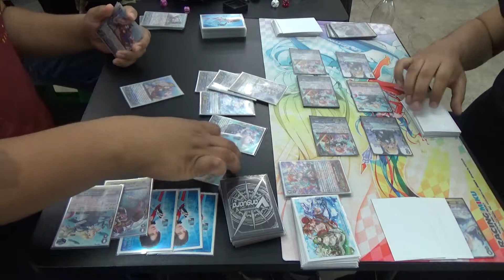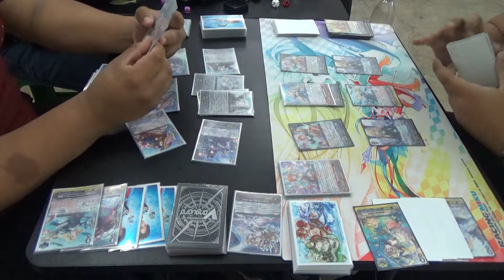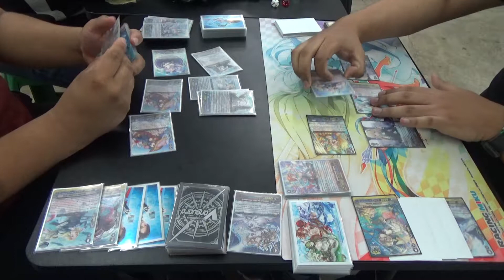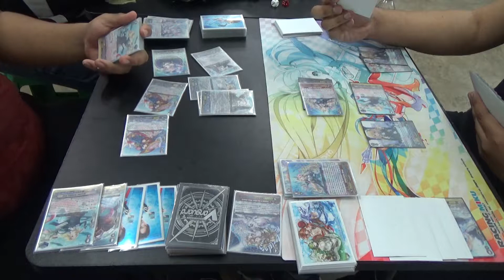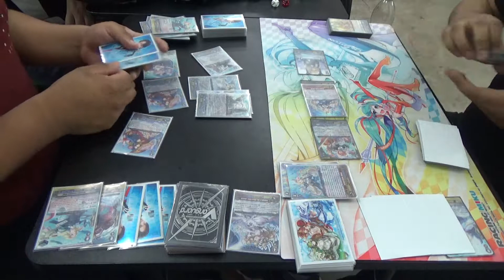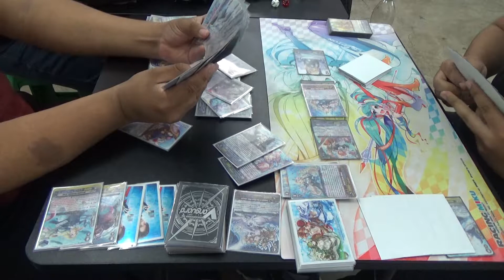Duelo Amistoso Hanz Lauris vs Rodrigo Duo Parte 2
Disculpen por no subir videos en un buen tiempo, es que justo me quede sin internet para las fiestas y hasta que lo arreglaran. Movistar no trabaja en esas fechas en mi pais, recien hoy miercoles arreglaron el problema. Feliz Navidad y Feliz Año Nuevo, gracias a todos.